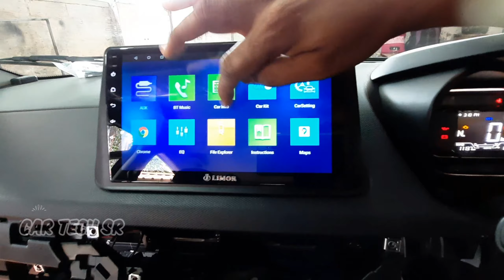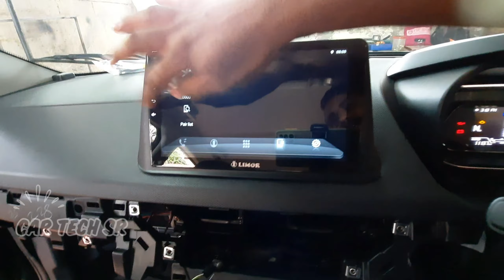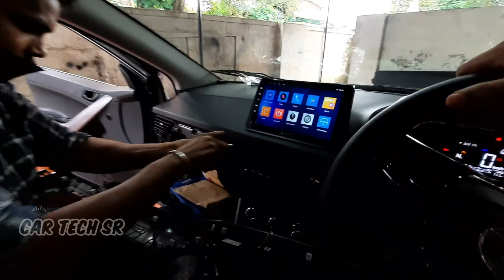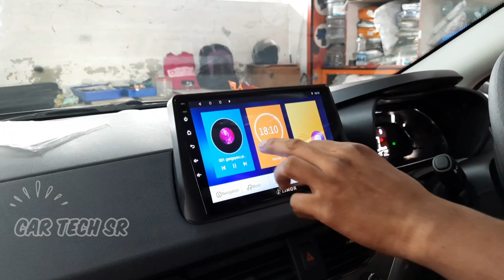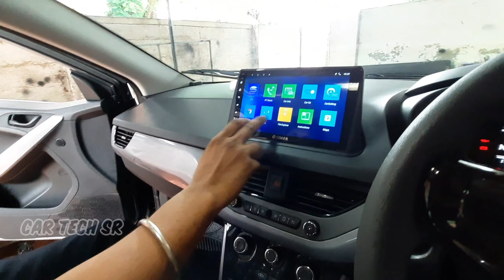TATA NEXON infotainment system